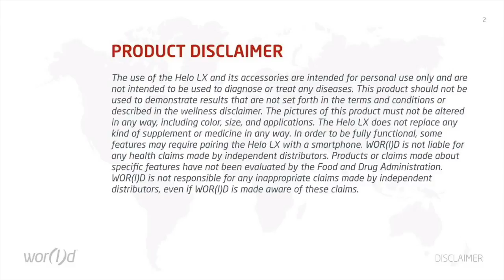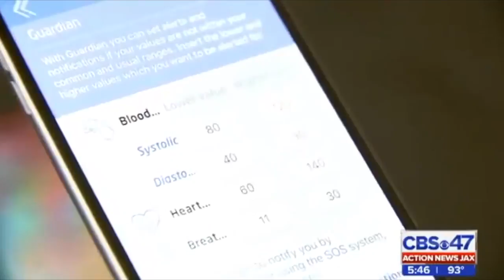The HELO LX 🌞Featured on CBS NEWS!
You've gotta see this quick 3 min video on this new wearable technology, wait until you see what all it does. Click the blue bar to access the rest of the story.  -- IT'S GOING VIRAL